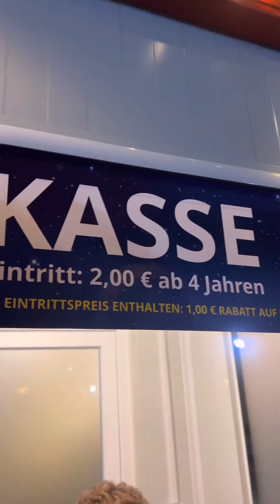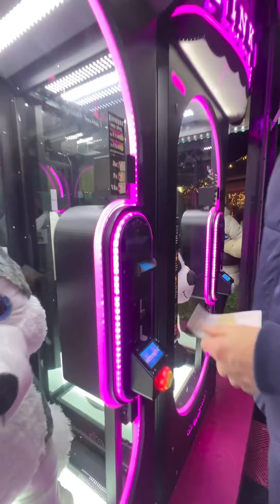WEIHNACHTSMARKT IN HERNE 2022